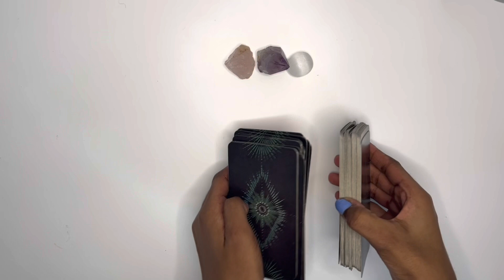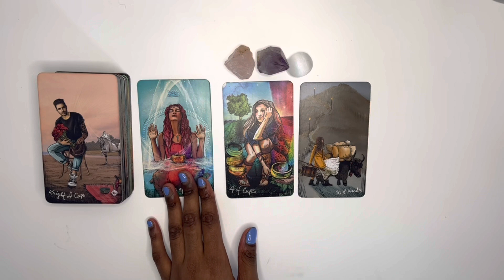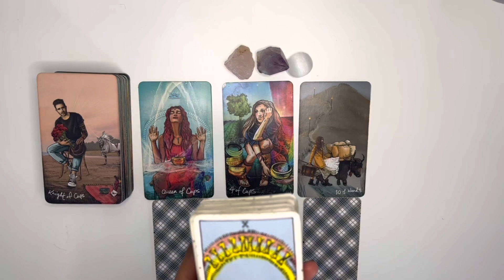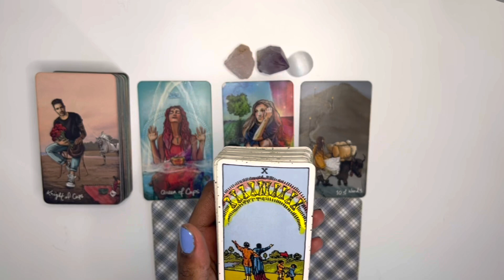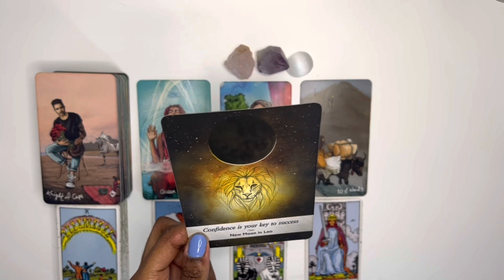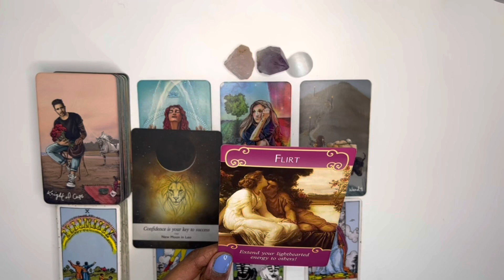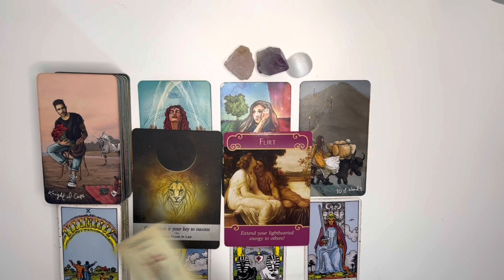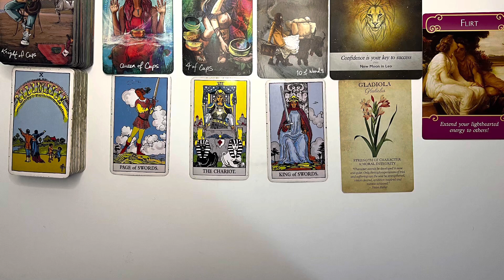Scorpio love tarot reading ~ Sept 9th ~ they still believe in this connection and they want you too